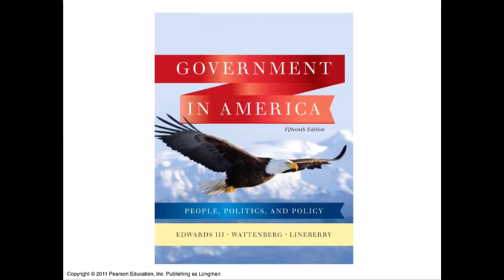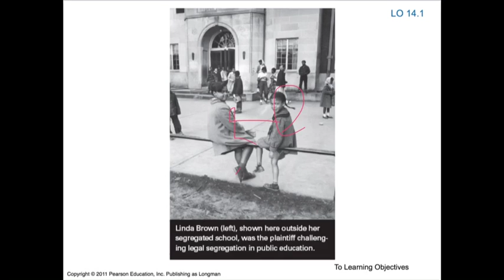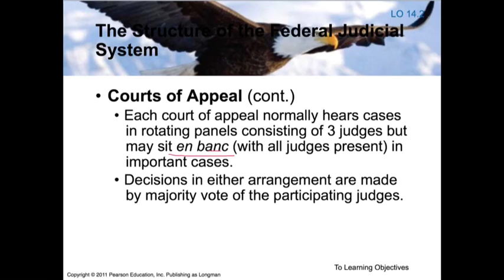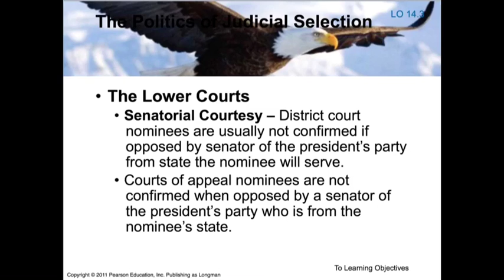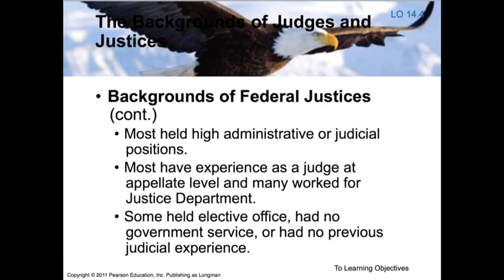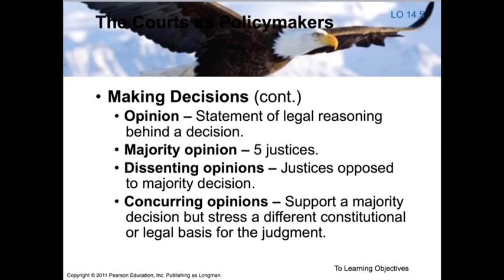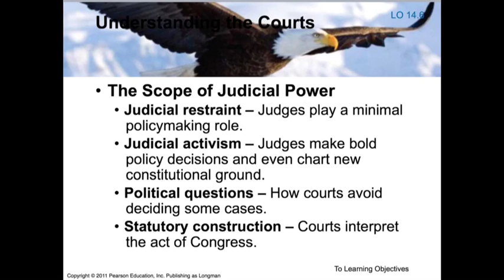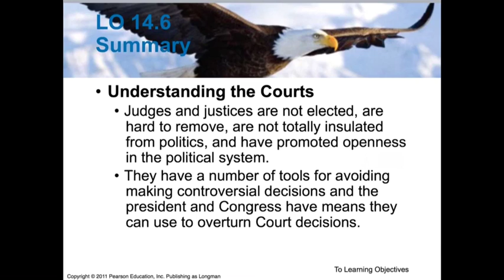2013 11 11T23 02 16 0